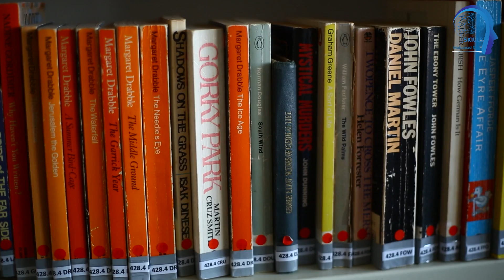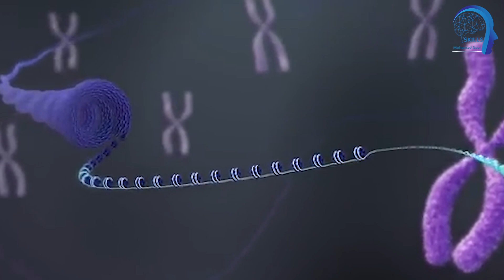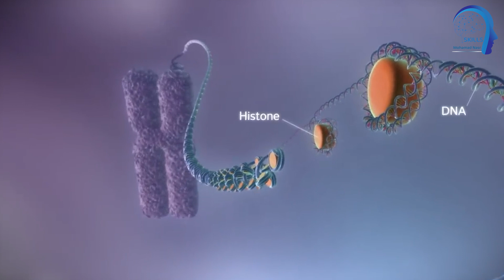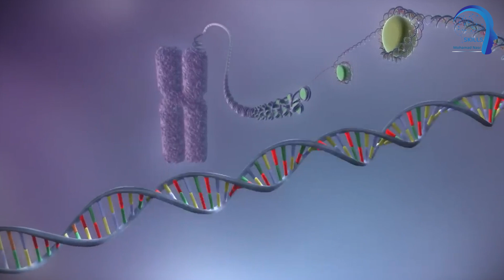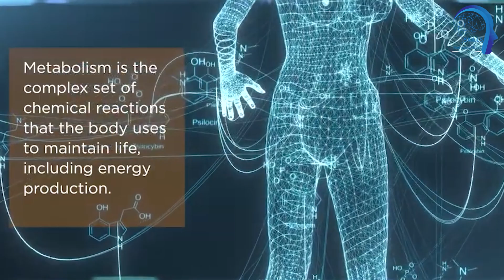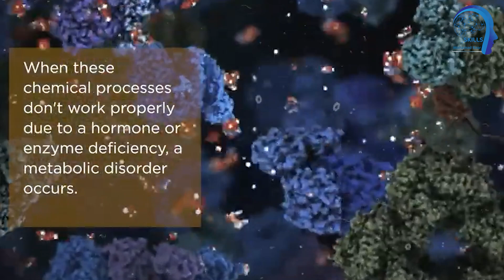استكشف_العلاقة_الغامضة_بين_الوراثة_والإعاقة_الذهنية Explore_the_mysterious_relationship_between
في هذا الفيديو المثير، نغوص في أعماق العلاقة الغامضة بين الوراثة والإعاقة الذهنية. سنستكشف كيف تلعب الجينات دورًا مهمًا في تشكيل القدرات العقلية والسلوكيات، ونكشف عن الأبحاث الحديثة التي تسلط الضوء على الروابط الوراثية.
انضم إلينا في رحلة علمية تأخذك من المختبرات إلى الحياة اليومية، حيث نتحدث مع خبراء في علم الوراثة وعلم النفس، ونستعرض قصصًا ملهمة من عائلات تعيش مع الإعاقة الذهنية.
هل يمكن أن تكون الجينات هي المفتاح لفهم هذه الحالة؟ وما هي التداعيات الاجتماعية والنفسية لهذا الاكتشاف؟ لا تفوت فرصة التعرف على المعلومات التي قد تغير نظرتك حول الإعاقة الذهنية!
👍 إذا أعجبك الفيديو، لا تنسَ الإعجاب والمشاركة مع أصدقائك!
In this exciting video, we delve into the depths of the mysterious relationship between genetics and intellectual disability. We'll explore how genes play an important role in shaping mental abilities and
behaviors, and uncover recent research that highlights genetic links
Join us on a scientific journey that takes you from laboratories to everyday life, as we speak with experts in genetics and psychology, and share inspiring stories from families living with intellectual disabilities.
Could genes be the key to understanding this condition? What are the social and psychological repercussions of this discovery? Don't miss the opportunity to learn information that may change
your outlook on intellectual disability!